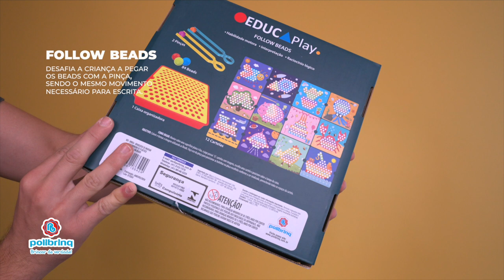BM054 FOLLOW BEADS